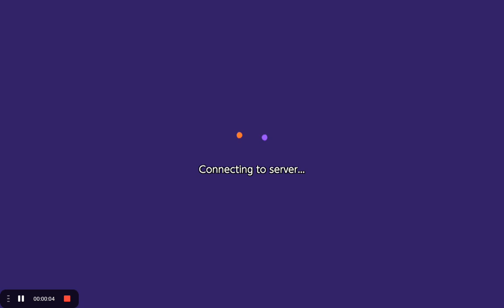doing the worst in the entire match in veteran rank lol